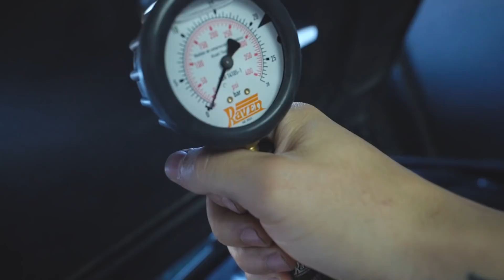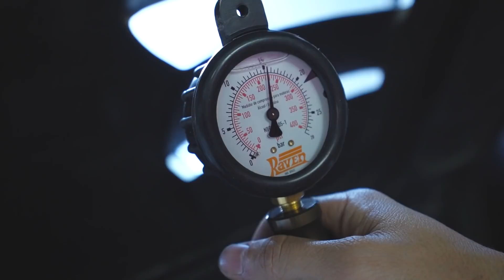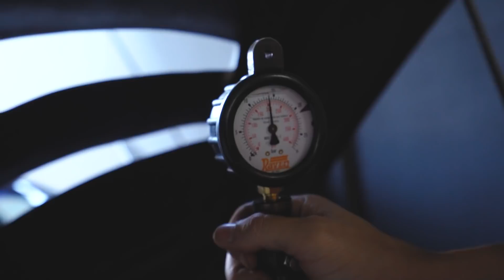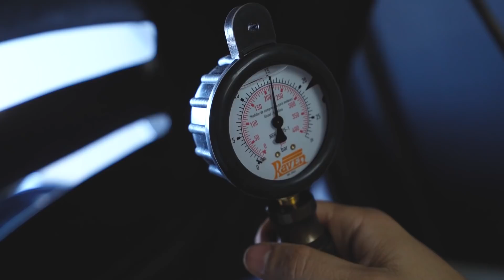PT NO MOTOR DO ECLIPSE, ERREI UMA MARCHA E PODE TER ACONTECIDO O PIOR 😰